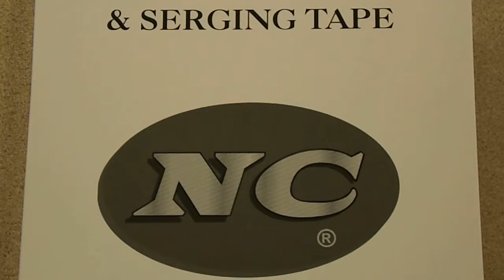NC Serging Tape Color Chart Footage for Nick VIDEO 1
Serge Tape Color Chart footage.  NC Color chart